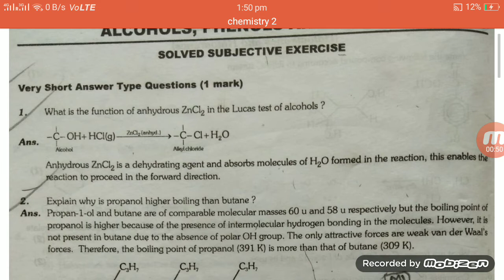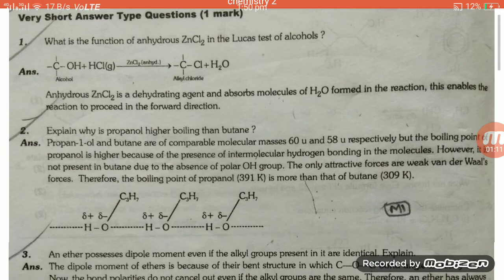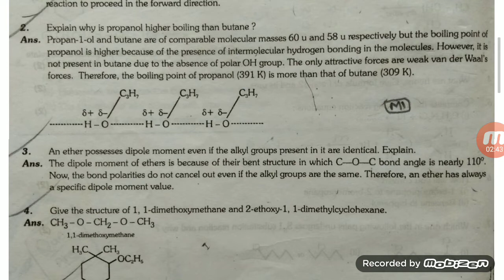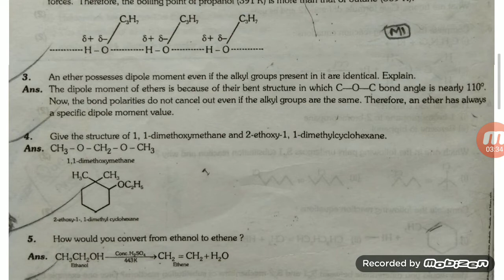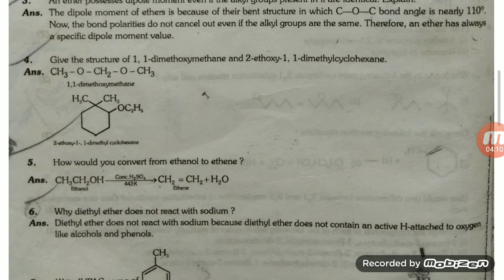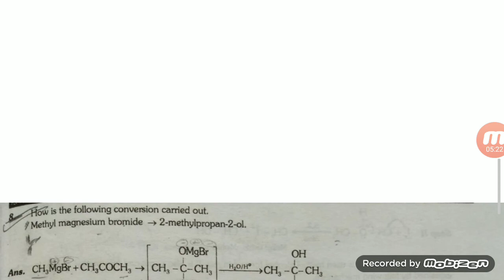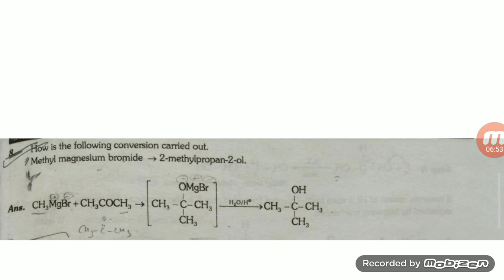Alcohol phenol and ethers class 12 chemistry ||chemistry important questions class 12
alcohol phenol and ethers class 12 || Chemistry class 12 || chemistry important questions class 12